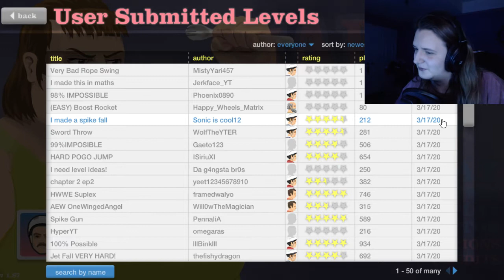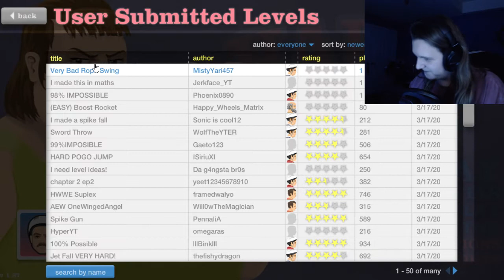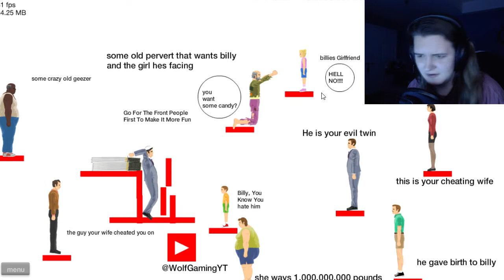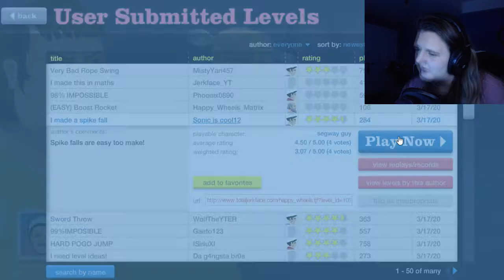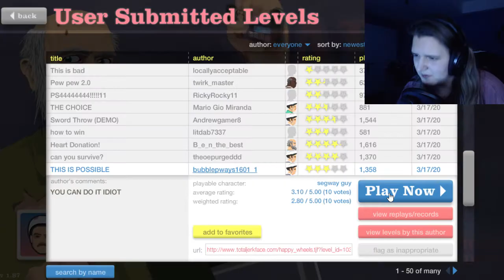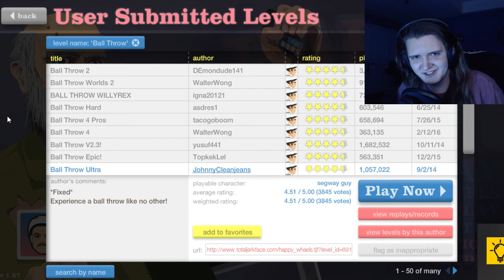The Worlds (Actual) Quietest Let's Play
Checkmate Markiplier! I am the world's quietest lets player now! It was a blast to record and even more of a blast to edit.